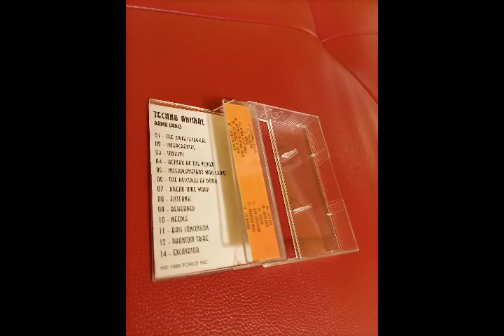Techno Animal – Phantom Tribe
Techno Animal – Radio Hades

Label:      Position Chrome
Format: Cassette, Compilation
Country: Bulgaria
Released: 1998
Genre: Electronic
Style: Industrial, Abstract, Dub, Breakbeat, Drum n Bass, Broken Beat

Members: Justin K Broadrick, Kevin Martin